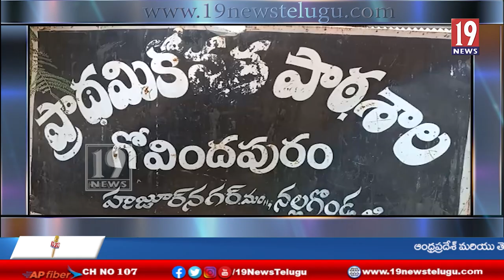కోవిడ్ నిబంధనలు పాటిస్తూ విద్యార్థులకు విద్యాబోధన - సూర్యాపేట జిల్లా